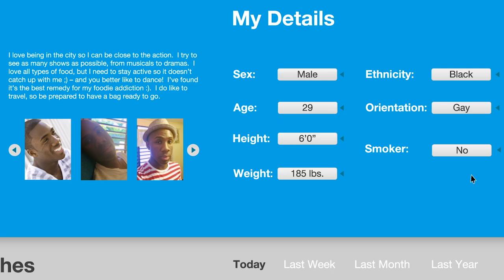Can You Check Nonsmoker on Your Dating Profile?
Get tips and tools to help you quit smoking. Text "NOW" to 47848.

Visit smokefree.gov for more info.